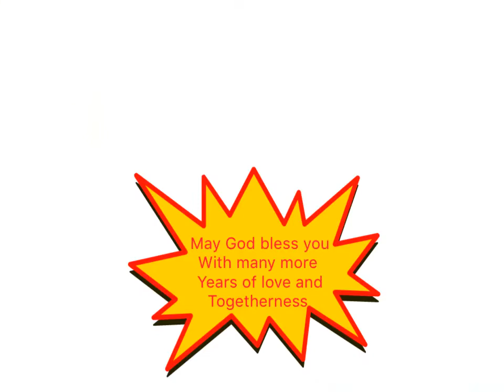Happy anniversary Athai & Mama